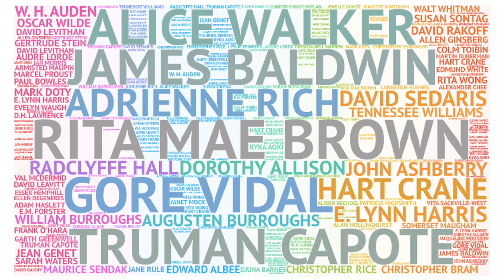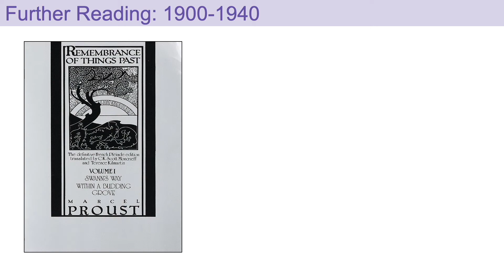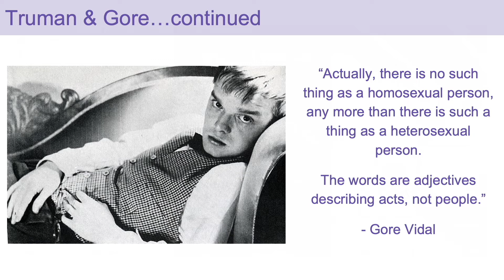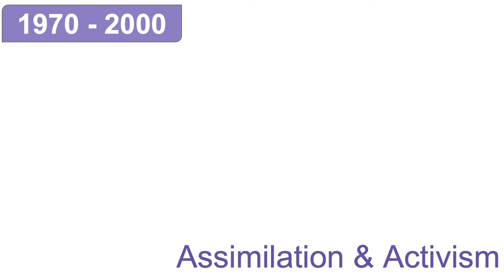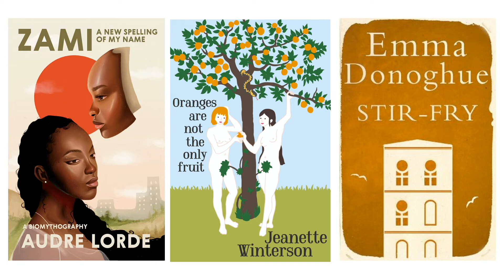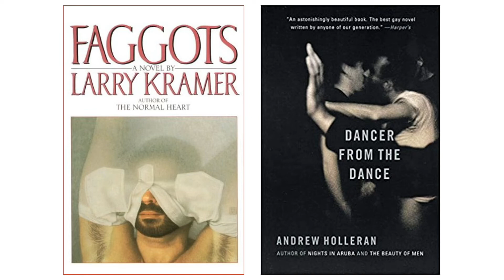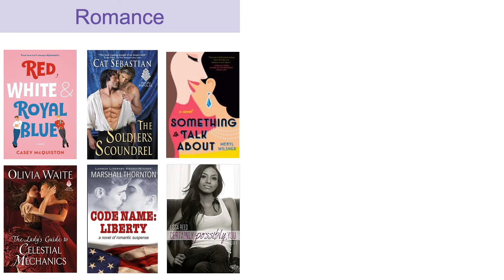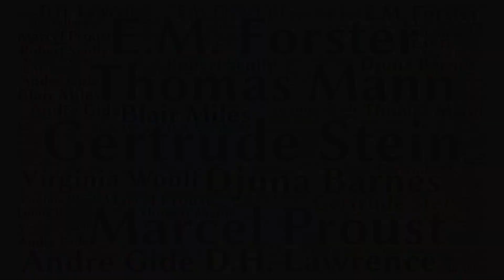Read with Pride: LGBTQIA+ Fiction Throughout the Years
A look at the significant LGBTQIA+ authors and books, past and present.

This LGBTQIA+ Pride Month program is designed to give readers a better understanding of LGBTQ writers, past and present, and the significant cultural changes that have taken place in this genre.